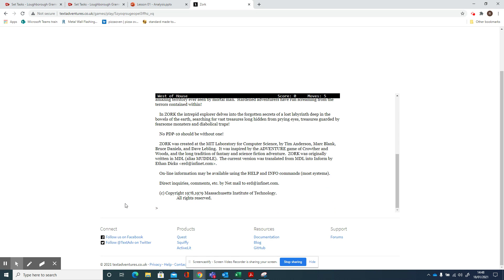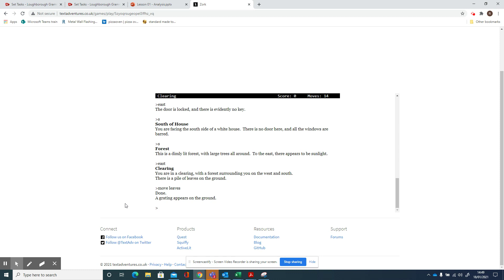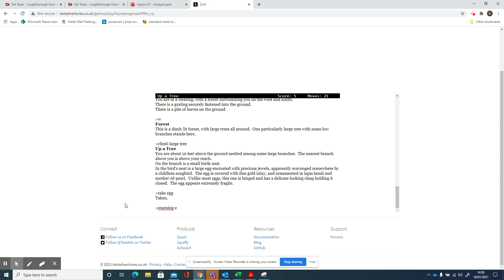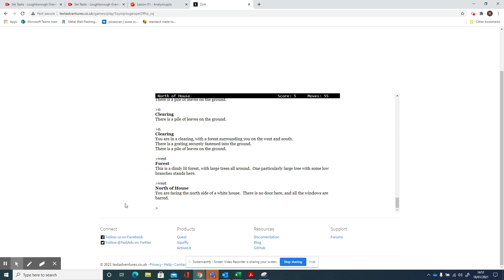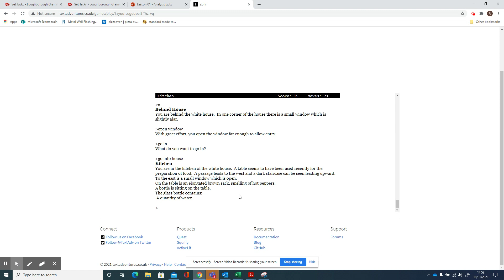Zork beginning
Intro to Zork just a bit of play time